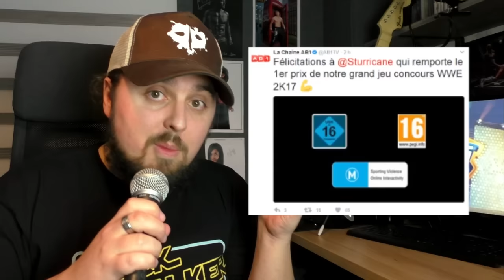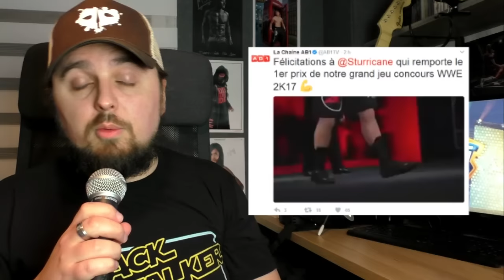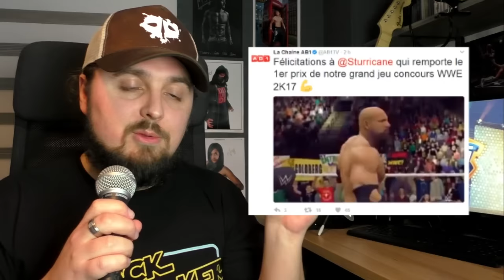C'EST CA LE CATCH A LA TV ! MERCI !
Les amis, vous ne pouvez pas à savoir à quelle point je suis heureux d'avoir remporté le concours AB1 RTL9 !

Merci pour votre soutien depuis le début, je m'exprimerai à ce sujet très prochainement ! Mais c'est à vous que je dois ces "succès" !
Merci au groupe AB du fond du coeur pour croire au Catch depuis toutes ces années malgré toutes les idées reçues des médias sur cet immense divertissement

Merci Christophe Agius, Philippe Chereau le rendez vous est pris, le Finish des fêtes Foraines, la Brouette Suplex et le Troull sont prêts !

Merci à 2K France pour leur soutien ainsi qu'à mes proches.
Il y a eu aussi de magnifiques participants avec des vidéos soignées, délirantes ! Les fans Français sont exceptionnels !

Soyez fiers d'être fans de Catch !
Du fond du cœur: MERCI !